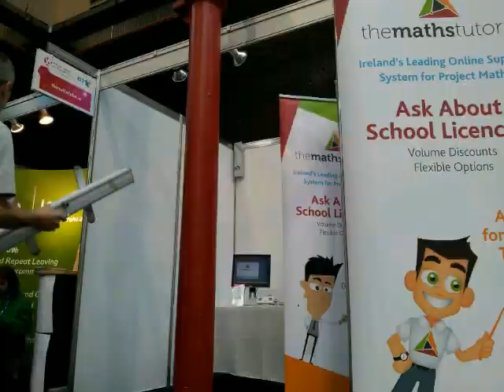Setting up for BTYSE 2014 - we don't mess about!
Eamonn is getting quite handy at setting up for conferences, especially when he's had his coffee!